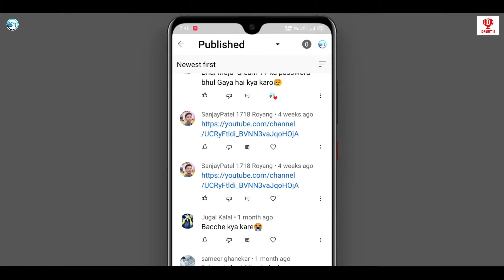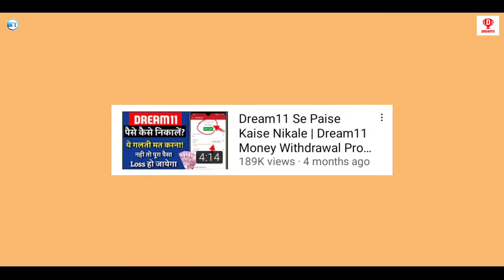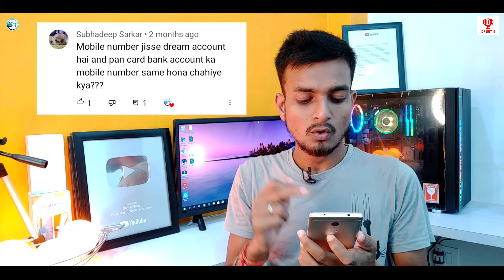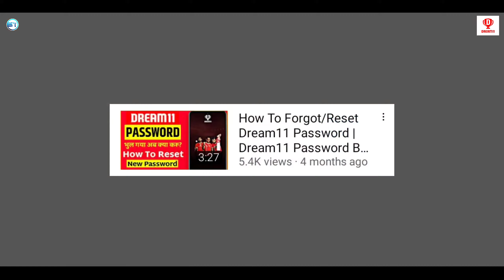Dream11 Money Transfer to Paytm ? Dream11 Se Paise Kaise Nikale ? How to Withdraw Money From Dream11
डिस्क्लेमर:
यह वीडियो केवल जानकारी और शैक्षिक उद्देश्य के लिए बनाया गया है। Dream11 एक कौशल-आधारित फैंटेसी स्पोर्ट्स प्लेटफ़ॉर्म है, और इसे खेलना पूरी तरह से आपकी व्यक्तिगत जिम्मेदारी है। कृपया स्थानीय कानूनों और नियमों की जांच करें, क्योंकि भारत के कुछ राज्यों में फैंटेसी स्पोर्ट्स खेलना प्रतिबंधित हो सकता है। इस वीडियो में साझा की गई जानकारी आपके अनुभव को बेहतर बनाने के लिए है; यह किसी भी प्रकार की वित्तीय सलाह नहीं है।

आपको सलाह दी जाती है कि जिम्मेदारी से खेलें और केवल उतनी राशि का उपयोग करें जिसे आप खोने का जोखिम उठा सकते हैं। हम किसी भी प्रकार की वित्तीय हानि, नुकसान, या किसी अन्य परिणाम के लिए उत्तरदायी नहीं हैं। Dream11 या किसी भी फैंटेसी प्लेटफ़ॉर्म का उपयोग करते समय अपनी व्यक्तिगत और वित्तीय जानकारी को सुरक्षित रखें।
यह प्लेटफ़ॉर्म केवल 18 वर्ष और उससे अधिक आयु के व्यक्तियों के लिए है।

You are advised to play responsibly and only use amounts you can afford to lose. We are not liable for any financial losses, damages, or other consequences arising from your participation on Dream11 or similar platforms. Always protect your personal and financial information while using Dream11 or any fantasy sports application.
This platform is only for individuals aged 18 years and above.

In this video I'm sharing to you how to withdraw money from dream11 ?

Dosto is video main maine aapko bahut important jankari diya hai dream11 se related ki kaise aap apne money ko withdraw kar sakte hain. Aur iske liye kya kya dhyan rakhna jaruri hai video pasand aaye to like jarur kariyega thankyou...❤️

Best Buy Any Product:

1. dream11 se paise kaise nikale
2. dream11 withdrawal process
3. dream11 account verification
4. dream11 withdrawal problem
5. dream11 withdrawal kaise kare
6. dream11 withdrawal failed
7. dream11 withdrawal option not showing
8. dream11 se paise kaise withdraw kare
9. dream11 se paise account me kaise transfer kare
10. dream11 paise kaise nikale
11. dream11 account verify kaise kare
12. how to withdraw money from dream11
13. how to verify dream11 account

◈◈◈◈◈◈MUSIC USED◈◈◈◈◈◈◈◈◈
Crockpot NCS - @YoutubeMusicLibrary